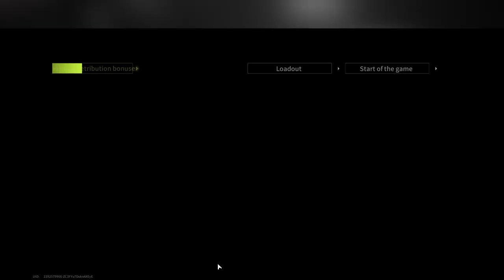The Best Weapon For A Beginner! Rare But Not Needed By Anyone - Lost Light